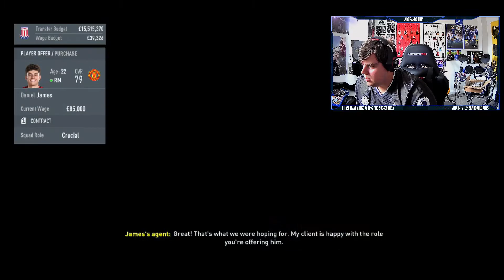Stoke City Rebuild Challenge - Fifa 20 Career Mode - Season 2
Hello
Hope you all enjoyed season 2 the final episode of my Fifa 20 career mode rebuild challenge!

Rules and Goals Below:
Calendar sim the season after transfer windows.
Can sign whoever
Can sell anyone.

Goals:
Get Promoted to the premier league.
Then TOP Six (Wishful thinking :P)

Thanks :)